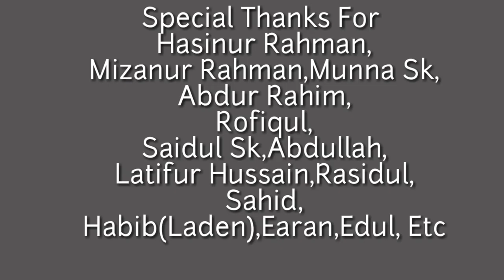Middle Class Family || By Aamin Khan ft Hasu Vai || Official Video Rap Song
Middle Class Family || By Aamin Khan ft Hasu Vai || Official Video Song

Song -MiddleClass Family_

Singer Hasu & Aamin Khan
Lyrics Aamin Khan

Mix&Mastering Hasu Rahman

Videography_ Naimul Hassan

Mizanur Rahman,
 Abdullah
Sabur Uddin
Rashidul

   Hasinur Rahman,Naimul Hassan, Mizanur Rahman,Munna sk, Rashidul,Laden,Earan,Edul,Abdullah,Latifur,Saidul

 Har's Music Entertainment(Hasu Official)

Music  Credits

This content is copyright to Channel Aamin khan ! Legal action will be taken against those who violate the copyright of the following material presented. Thank You❤❤